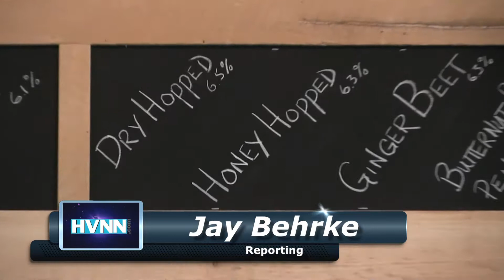Pennings Farm Offerings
If you’re looking for diverse activities and offerings, Pennings Farm has you covered.